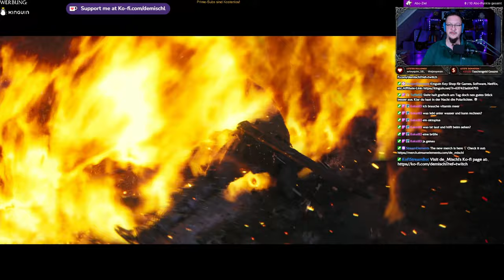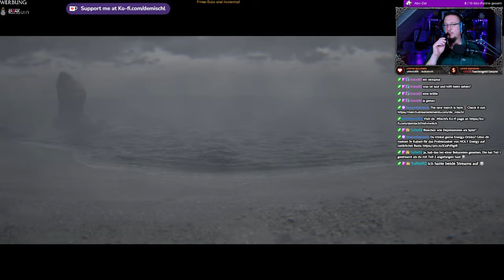Senua´s Saga - Hellblade II #15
Töten wir den zweiten Riesen

►MUSIK◄

Song: Speed
Gitarre:  @deMischl

►DIESER KANAL◄

►MEINE SOFTWARE ◄

✅ SCHNITTPROGRAMM: Blackmagic Design Davinci Resolve Studio 18
✅ Grafikprogramm: Corel Paintshop Pro 2022
✅ Aufnahmeprogramm: OBS Studio (Kostenlos)

►MEINE HARDWARE ◄

✅ Mainboard: Gigabyte B760 GAMING X DDR4
✅ CPU: Intel Core i5 13500
✅ RAM: 2x DDR4 Kingston 3600MHz 16gb
✅ Festplatte: WD_BLACK SN770 NVMe SSD 2 TB
✅ Grafik: NVIDIA RTX 4070 12GB
✅ Monitor: 3x Fujitsu SL3230T 23"
✅ Kamera: Logitech C920s
✅ Licht: 2x Obeamiu 5600K 70 LED
✅ Headset: Logitech G430 7.1
✅ Mouse: Zelotes Gaming Mouse Pro Gamer
✅ Mikrofon & Ringlicht: Pearl.de
✅ PlayStation Original
✅ PlayStation 4 Pro
✅ PlayStation VR
✅ Xbox Original
✅ Super Nintendo
✅ LG 55UH8509

►SOCIAL MEDIA◄